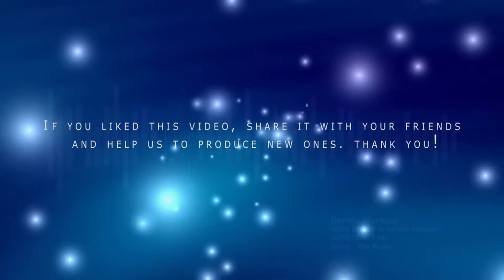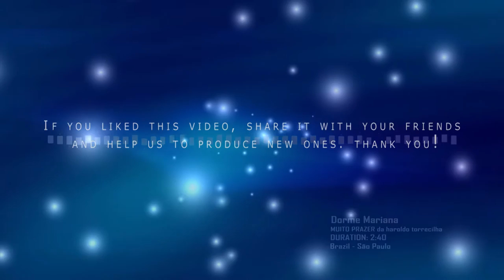brazil, pop, - Dorme Mariana Haroldo Torrecilha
Brasile - São Paulo - independent music quality choice for you to BLULIGHT gallery. Good listening and if you like the song share song with your friends. Thank you. Dorme MarianaHaroldoTorrecilha @BlulightGallery @BlulightMusic